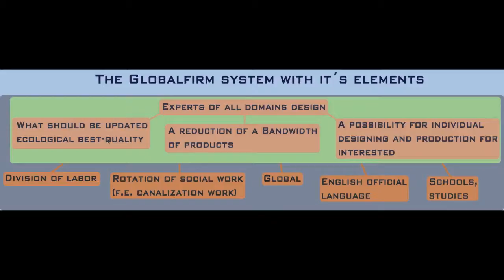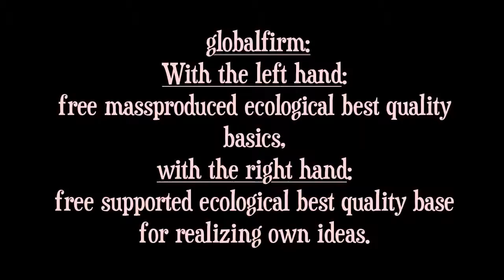globalfirm 18.1mpc2000rap&beat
Globalfirm™Humanity´s Identity
Many problems, one solution:
Globalfirm™
problems: